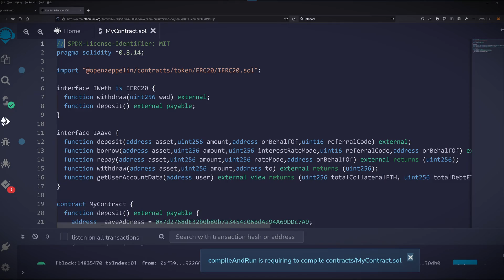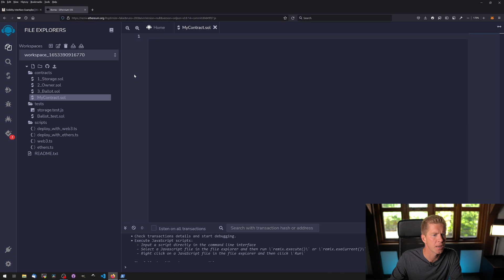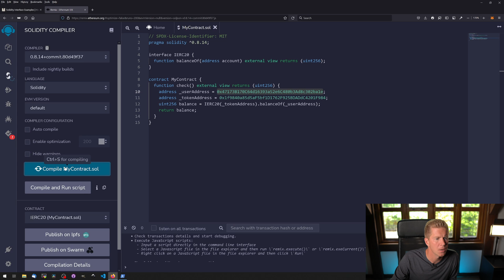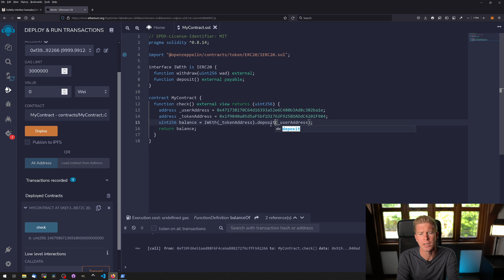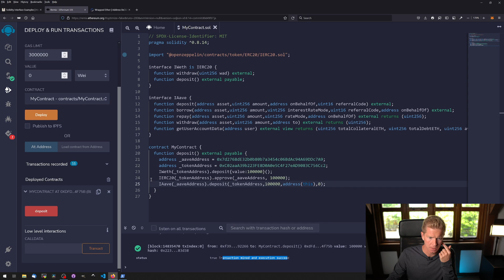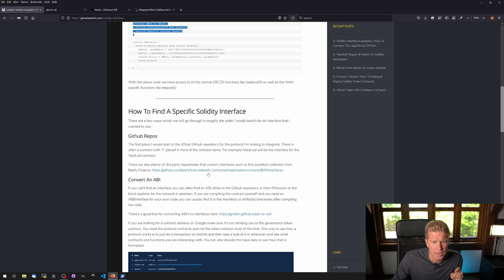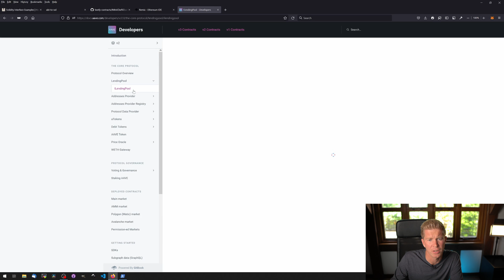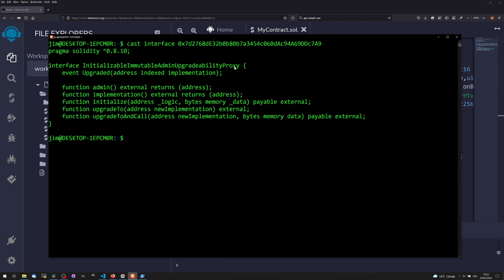Solidity Interface Tutorial | How To Connect The Lego Bricks Of DeFi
Solidity developers are spoilt by the number of 3rd party protocols we can connect to. From within our code we can make calls to external contracts to carry out tasks such as swapping tokens or depositing into a yield farm for example. To make these external calls we use interfaces and in this tutorial we are going to go through some examples of common interfaces and how to use them.

00:00 Solidity Interface Tutorial
00:30 Remix & Mainnet Forking
01:36 A Basic Interface
03:57 Importing & Expanding
05:06 Interacting With Aave
07:13 How To Find Interface & ABI
08:40 How To Find Contract Address
10:35 Foundry Cast Interface